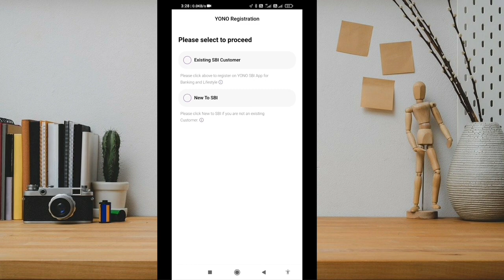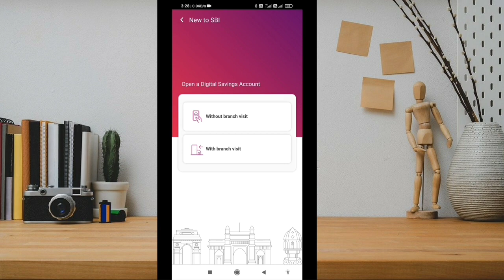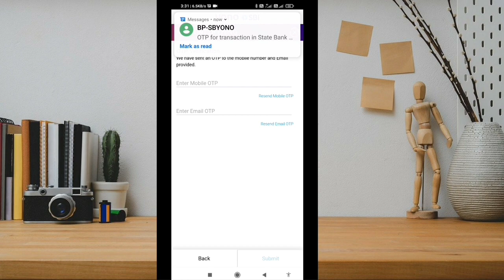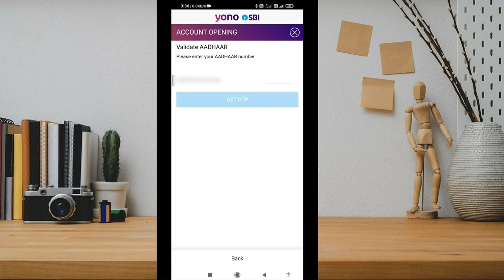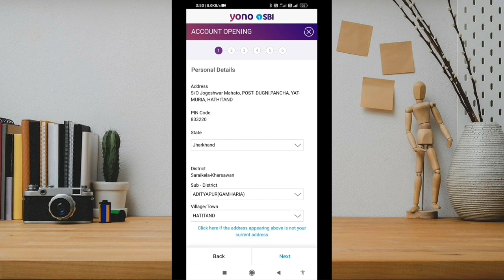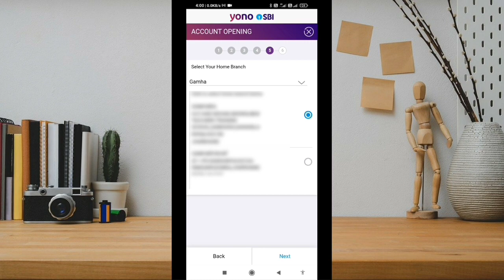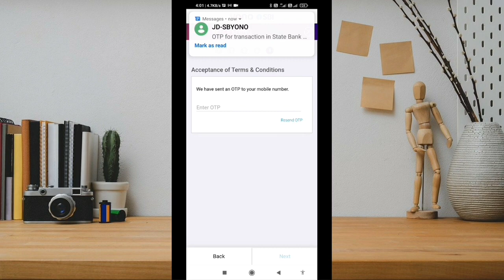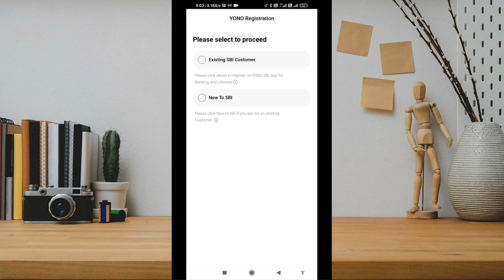SBI Account Opening Online 2022 - sbi video kyc process | state bank zero balance account online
State bank of india public sector ka sabse bada bank hai. ab sbi me online zero balance account khole sakte hai full kyc ke sath. sbi video kyc chalu ho gyi hai. is video me sbi account opening process dikhaya gya hai

sbi online account kaise khole, sbi online account opening, sbi online video kyc kaise kare, sbi online full kyc process ye sab is video me dekhiye

Your search quaries:-
1.sbi video kyc
2.sbi account opening online
3.state bank of india video kyc account
4.sbi account me online kyc kaise kare
5.how to complete sbi account video kyc
6.how to open sbi video kyc account
7.sbi online account opening yono
8.sbi account opening online 2021
9.sbi account kaise khole online
10.sbi account kaise open karen
11.sbi zero balance account opening online
12.zero balance account sbi online
13.informative Bhaskar
14.sbi kyc online
15.sbi account opening video kyc
16.sbi video kyc online

आशा करता हूं कि ये वीडियो आप को पसंद आया होगा।

  About this channel- This channel has any type of video which r useful in your daily life and lot of Knowledge/Information.

state bank of india video kyc account
sbi account me online kyc kaise kare
how to complete sbi account video kyc
how to open sbi video kyc account
sbi online account opening yono
sbi account opening online 2021
sbi account kaise khole online
sbi account kaise open karen
sbi zero balance account opening online
zero balance account sbi online
ishan monitor
sbi kyc online
sbi account opening video kyc
sbi video kyc online account opening online,zero balance account sbi online,ishan monitor,sbi kyc online,sbi account opening video kyc,sbi video kyc online